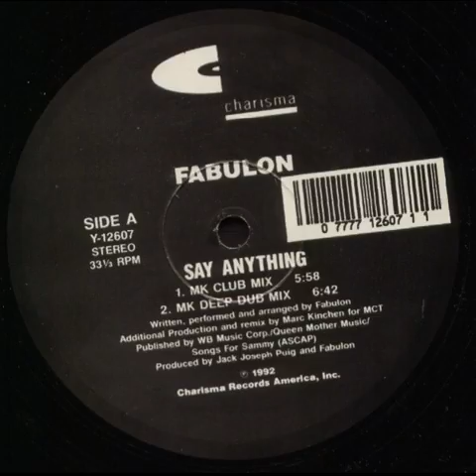fabulon - say anything (mk deep dub)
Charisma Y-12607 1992